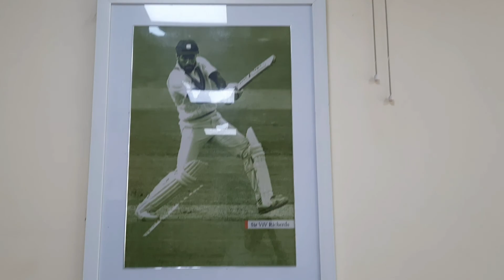Match Day Vlog | Holy Cross School Cricket team match at Ptag ground.